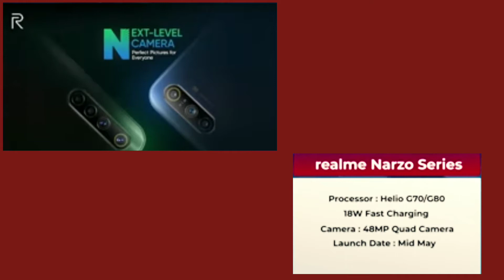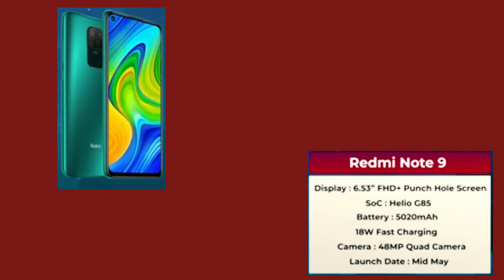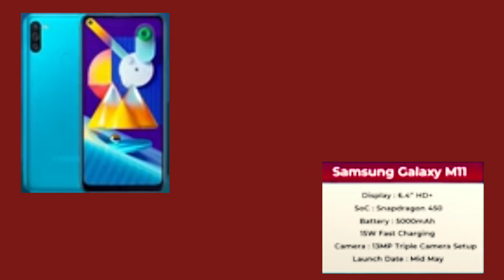Upcoming Smartphones Under 20000 In Nepal | Gadget Info Ep 25